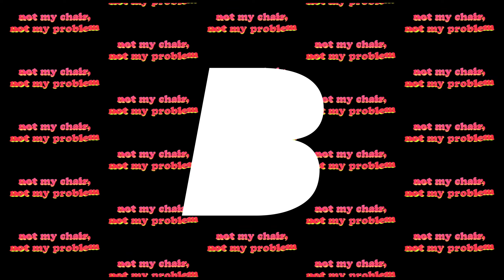Elderbrook - How Do You